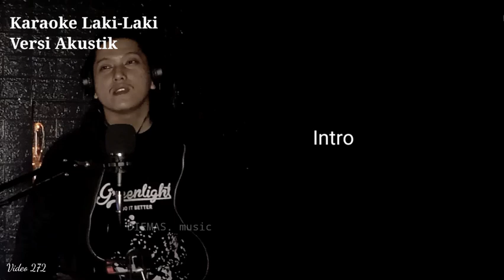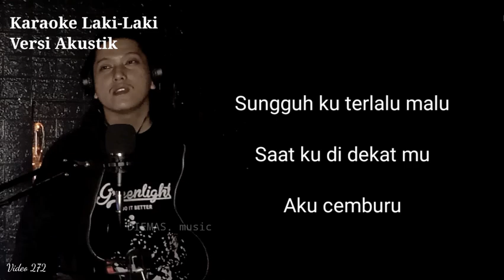cara membuat lagu dan produksi lagu sendiri dengan home recording di rumah sendiri | video272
hei guys kali ini gua mau kasih tau cara membuat lagu dan produksi lagu sendiri dengan home recording di rumah sendiri, kali ini kalian lagi nonton video272 gua, lebih spesifiknya video ini tentang "Accoustic Male Karaoke" dilagu "Single 1  Album 4" gue, enjoyy ya guys